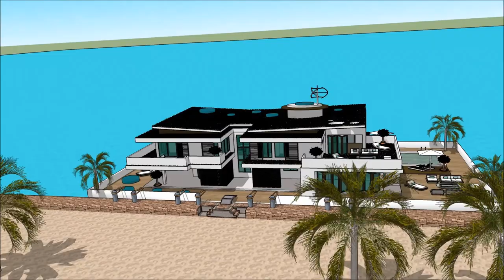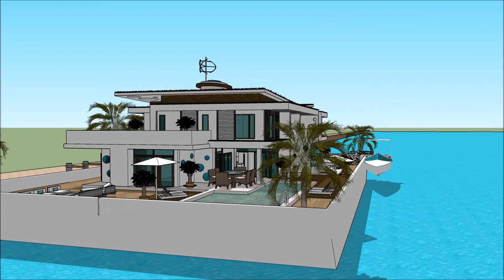Floating house minecraft on water 3D model in Terraria Jamaica Floating house minecraft on water no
The floating house villa houseboatzania launching an innovative high-end luxury yacht floating house villa mansion home design potentially as a display of exhibition of the Floating house minecraft on water 3D model in Terraria Jamaica Floating house minecraft on water no .

The collection of the Floating house villa houseboatzania concept of Floating house minecraft on water 3D model in Terraria Jamaica Floating house minecraft on water no  consists of high luxury and architectural art pieces in minimalism combined with living on the waterfront of the harbour.

The floating house villa mansion yacht design has the basis to sustain living with high standards and contemporary structural design at Floating house minecraft on water 3D model in Terraria Jamaica Floating house minecraft on water no  with numerous of prospects for excessive living and celebrating the desire of life worldwide:  UK Thames London